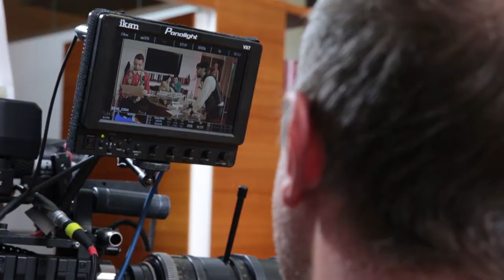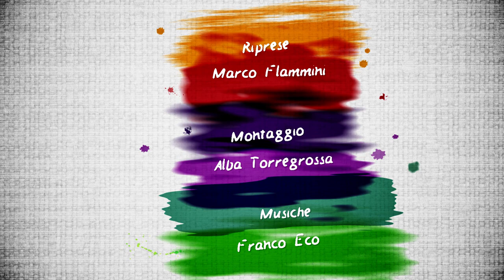Backstage film DI TUTTI I COLORI con Alessandro Borghi, Giancarlo Giannini, Nino Frassica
Backstage del film DI TUTTI I COLORI  che in Russia è uscito in 470 sale riscuotendo grandissimo successo.
Una commedia caratterizzata da equivoci e pregiudizi, trae la sua linfa proprio dai pregi e dai difetti dei suoi personaggi, dai loro eroismi e dalle loro fragilità, dalle loro debolezze e dai loro inaspettati riscatti.Il tema principale è la verità. Giorgio, il protagonista del film, farà un percorso di crescita poiché da donnaiolo impenitente e bugiardo, sia nella sfera privata che lavorativa, succube delle sue stesse menzogne, pian piano imparerà a rivelarsi una persona vera.
Olga, la protagonista femminile, che all’inizio del film si mostra come una donna manager fredda e distaccata, attraverso Giorgio imparerà a lasciarsi andare maggiormente ad esprimere i propri sentimenti rivelando la sua vera natura.

CAST: ANDREA PRETI, OLGA POGODINA, PAOLO CONTICINI, GIANCARLO GIANNINI,
NINO FRASSICA, TOSCA D’AQUINO, LUIS MOLTENI, LARISA UDOVICHENKO,
PIETRO DE SILVA, ALESSANDRO BORGHI, ANTONIO DE MATTEO,
FLORA CANTO, ARMANDO PIZZUTI, ROBERTO CARRUBBA

SINOSSI:
Giorgio è bel ragazzo, ma talmente bugiardo che arriva persino a fingersi gay e diventare Giorgy per trovare un lavoro all’interno di una casa di moda del grande stilista Vladimiro! Olga invece è una bella ragazza russa, arrivata in Italia per lavorare nella stessa maison come vice presidente.  Giorgio, vittima delle sue stesse bugie, per conquistare il cuore di Olga, dovrà scontrarsi con il playboy Massimo e alla fine sarà costretto a diventare per la prima volta una persona sincera.